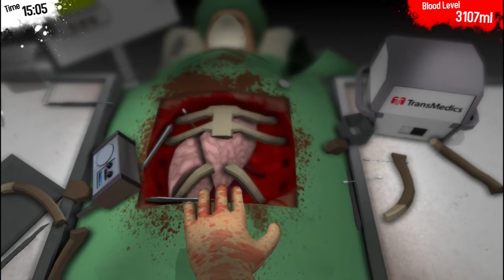★ Let's Play: Surgeon Simulator 2013 with Beckymegan; Ep. 2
You are Nigel Burke... an ordinary guy, with no outstanding skills. Somehow forced to perform a heart transplant, using any tools available.
Complete the operation in the quickest time possible, with minimal blood loss!
Features Revolutionary 1 to 1 finger manipulation control system Realistic surgical tool physics. Professional voice acting. Thumping soundtrack.
This is, Surgeon Simulator 2013.

Add me!
★ Xbox; beckymeganyt
★ PS3: beckymeganyt
★ Steam: beckymegan
★ Origin: beckymegan